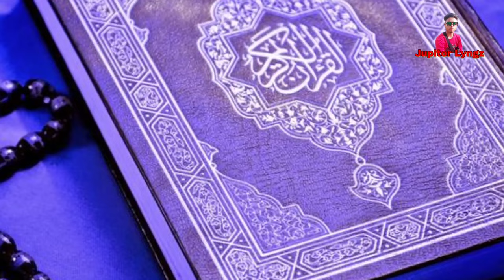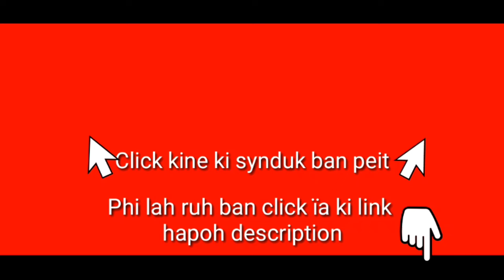Shah thang im u briew ha ka ding ba u kheiñ poh ïa u Blei jong ki Muslim ha Pakistan | Khasi Video